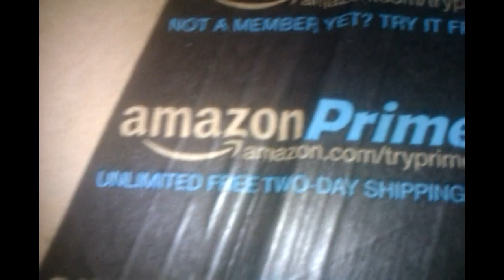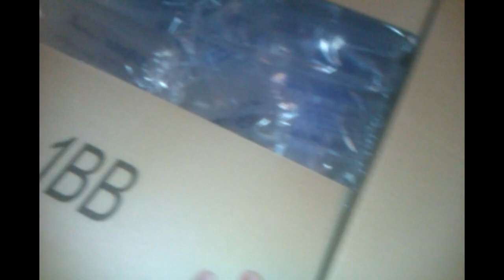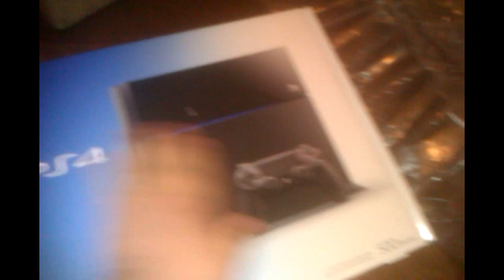Mystery Box Opening!